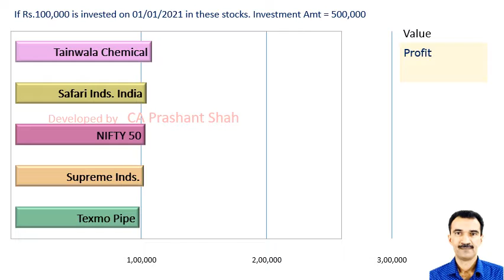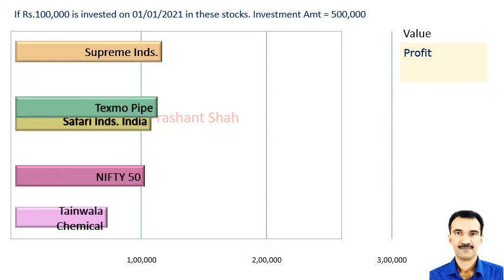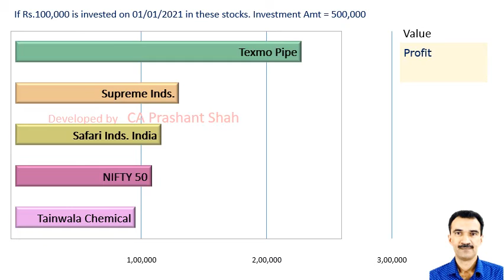SAFARI SUPREMEIND TAINWALCHM TEXMOPIPES